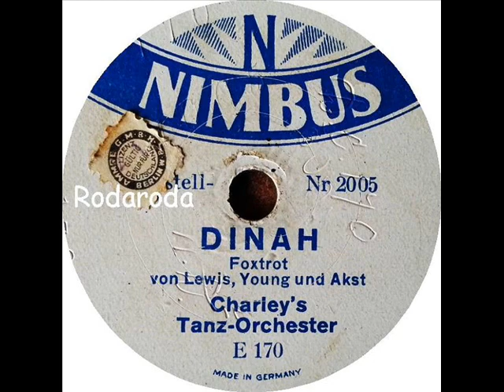Dinah Charley´s Tanz Orchester